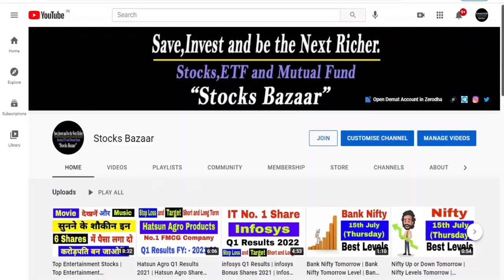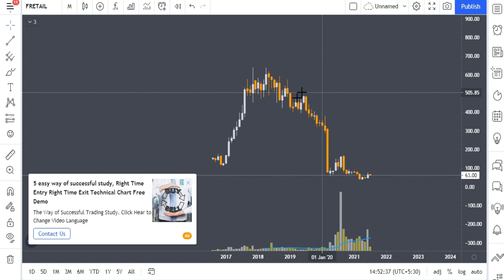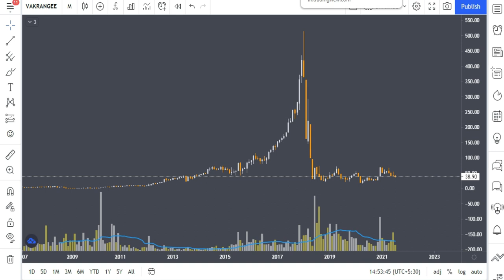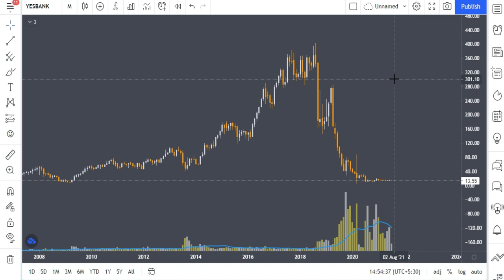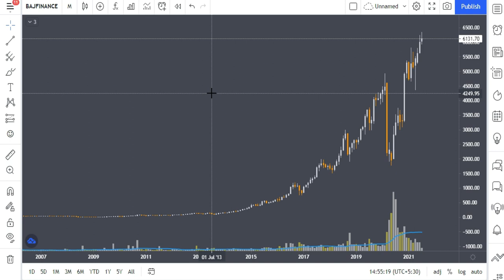इन Shares में कभी नहीं करनी चाहिए निवेश | Bad Stocks not to Invest in 2021 | Stocks Bazaar